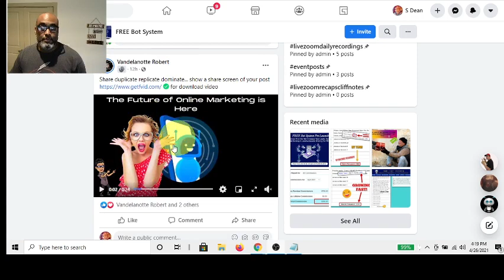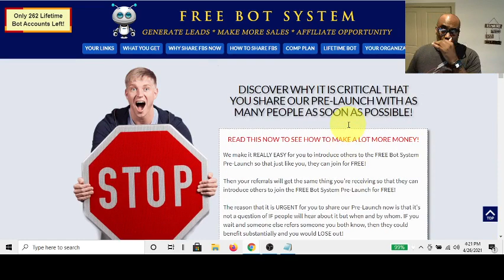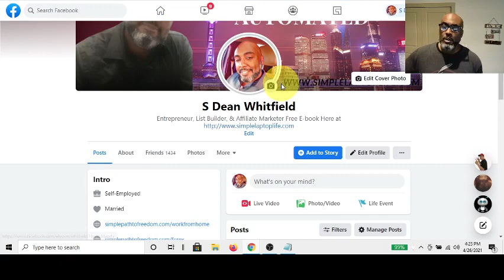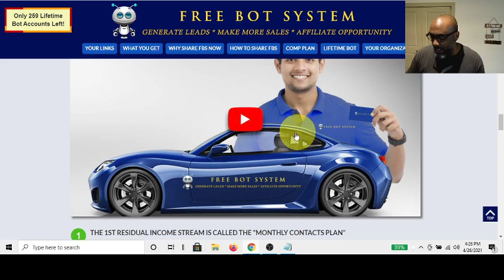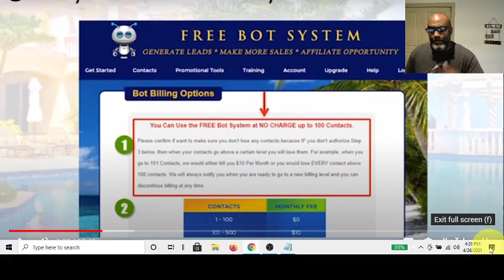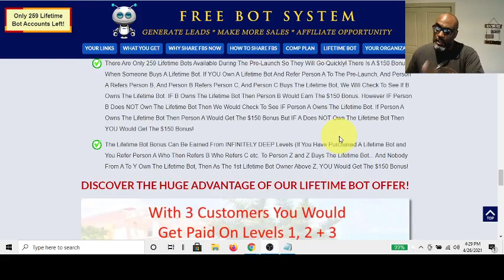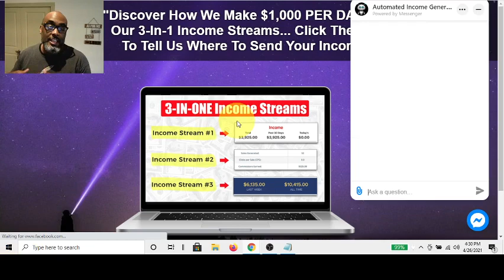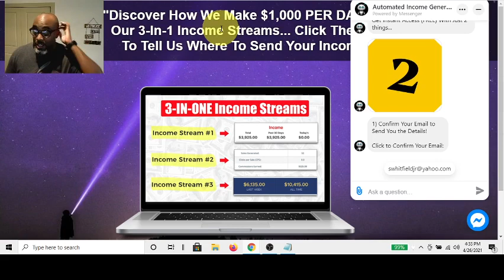Free Bot System Demo No Sponsor Shopping Required- Generate Leads on Auto Pilot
In this Video I Review the New Updated Free Bot System FAQ Page. This page was setup and issued during a Live Training Call on 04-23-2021.

In this Video I invite You to Get in On this Pre-Launch Of an Amazing Tool That allows you to Generate Leads,  Get Sales, and Explode Your Business. .

In this Video I invite You to Get in On this Pre-Launch Of an Amazing Tool That allows you to Generate Leads,  Get Sales, and Explode Your Business. Also I give a Insider on Priceless Possibilities.

infinity processing system bonus
free bot system pre-launch
kingdom wealth alliance,
multiple income funnel,
traffic dominators,
simple freedom club,
ai textbot,
textbot ai
frank calabro
michael price